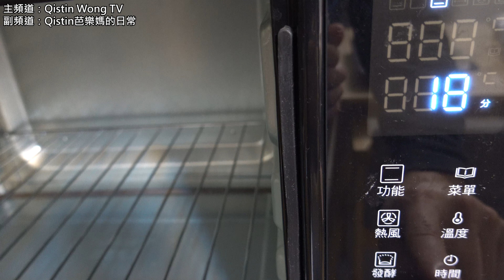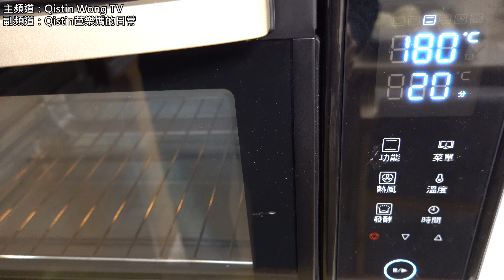芭樂爸深夜做麵包，給孩子當早餐吃【Qistin芭樂媽的日常】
分享我在主頻道Qistin Wong TV,
做菜背後的私下生活日常,
瑣碎複雜的日常, 可以簡單即精彩~
Life is simple. Life is beautiful.
我的新書 -《芭樂媽Qistin的原型素食日常》正式發售囉!